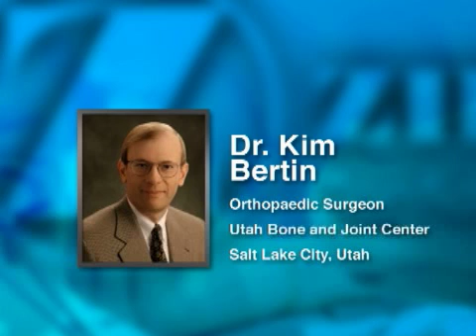Podcast: See the first knee replacement shaped to fit a...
On Thursday, November 16, at 6:00 p.m. (MT), LDS Hospital in Salt Lake City, UT will broadcast a live Zimmer MIS Total Knee replacement procedure featuring the Zimmer Gender Solutions High-Flex Knee, the first knee replacement shaped to fit a woman's anatomy.

Knee replacements have long been available in many sizes, but merely using a different size for women doesn't resolve anatomical differences and shape considerations. Various studies show that women's knees significantly differ in shape from men's knees; women are not just little men. Pioneering research conducted for Zimmer precisely maps out those differences and is the foundation for the design and development of the Gender Solutions Knee